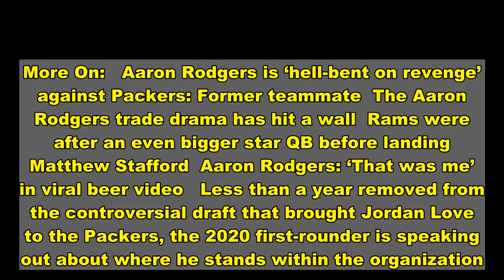Jordan Love finally speaks amid Packers’ Aaron Rodgers drama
More On:   Aaron Rodgers is ‘hell-bent on revenge’ against Packers: Former teammate  The Aaron Rodgers trade drama has hit a wall  Rams were after an even bigger star QB before landing Matthew Stafford  Aaron Rodgers: ‘That was me’ in viral beer video   Less than a year removed from the controversial draft that brought Jordan Love to the Packers, the 2020 first-rounder is speaking out about where he stands within the organization.    “The situation I’m in, they brought me in to learn as much as I can, and that’s really all I can do,” Love told CBS Sports on Tuesday. “I don’t make those calls; they do.”    The Packers traded up in the 2020 NFL Draft to secure the risky Utah State gunslinger at No. 26 overall, only to have him sit on the bench all season behind presumptive NFL MVP Aaron Rodgers and backup Tim Boyle. The decision was even more head-scratching considering Rodgers is under contract through 2023, and the team’s more glaring, immediate roster gaps.   “Obviously, (like) anybody, you wanna be out there competing,” Love said. “The way I look at it, if I’m not ready to be out there, then I have to keep working. I mean, I definitely grew a lot during the season. It’s a lot when you first get there, your head’s kinda spinning, but once you get your feet into it and get through the season, your confidence gains.”   Despite the offseason drama, the 37-year-old Rodgers posted a banner year, completing 70.7 percent of his passes for 4,299 yards and a career-high 48 touchdowns to just five interceptions during the regular season. He earned his third first-team All-Pro nomination and was named to his ninth Pro Bowl.    Rodgers seemed shaky about his future with the Packers following their crushing defeat to the Buccaneers in the NFC Championship game, which ignited speculation he may demand a new contract or an outright trade. Green Bay maintains that Rodgers will be the its leader for years to come, a dynamic which draws parallels to Brett Favre and Rodgers in the mid-2000s. It is, however, much less common for teams to sit quarterbacks for multiple seasons nowadays, especially ones who were drafted in the first round.   Love, who “looks fondly” on his first season in the NFL, according to CBS, spoke of the experience playing behind the future Hall of Fame quarterback, and vowed to be ready when his time comes.    “Seeing Aaron and how he handles himself in practice,” he said, “being in a quarterback room, you kinda know how it goes, but he’s a really smart dude. For him, obviously, it’s a little different, because I’m over here learning the playbook still, and he knows it.   “[I’ll] make sure I’m ready when my name is called.”